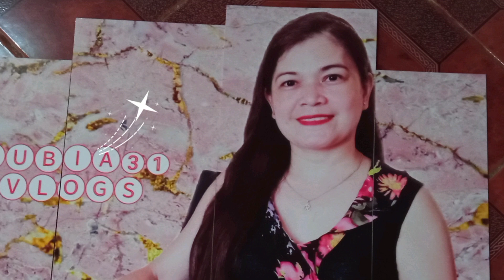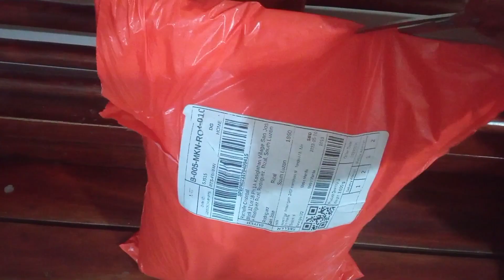SHOPEE 5.5 +GROCERIES ADDITIONAL STOCK'S/ Rubia31 Vlogs